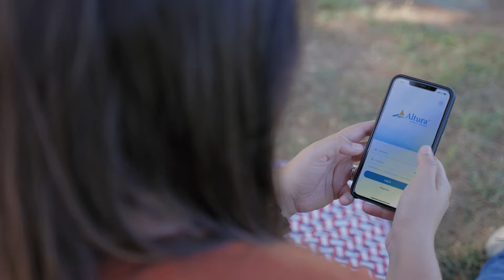Sarah Johnson - Member Since 2017